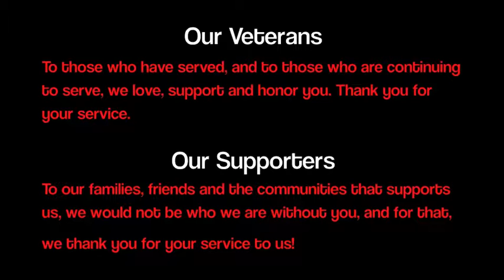VTS Veteran's Day Jump A Thon November 11, 2015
VeteranTransportServicesInc.com Jump A Thon Event to support Blind, Sight Impaired and all disabled Veterans. Here are some of the interview from our event.

Skydiving video courtesy of Austin Shaheen, Skydive Carolina